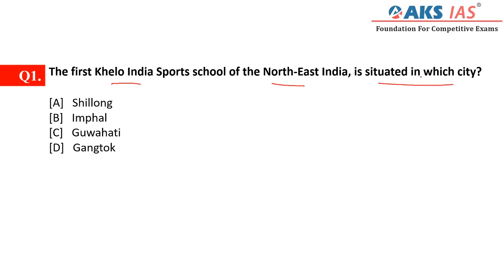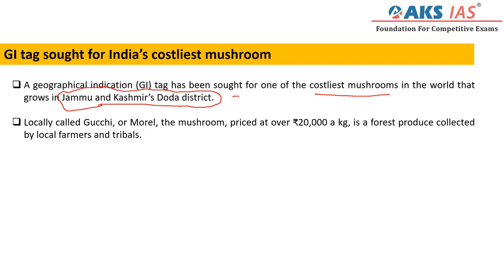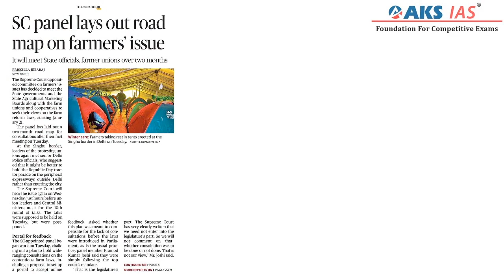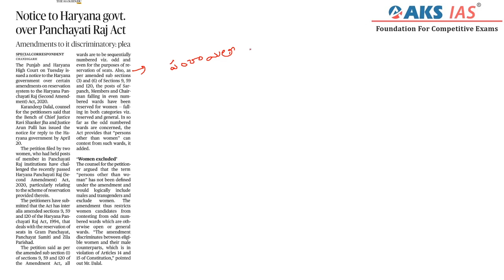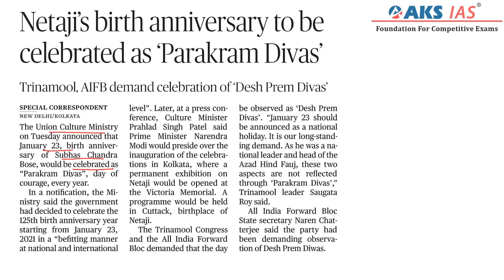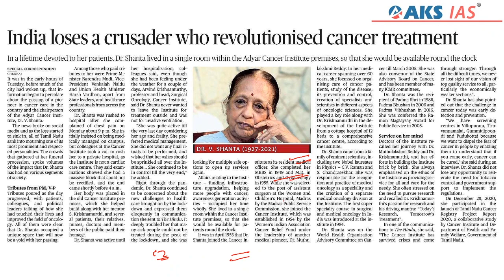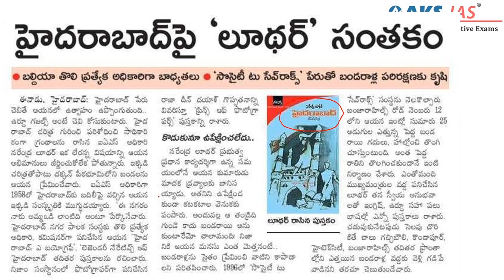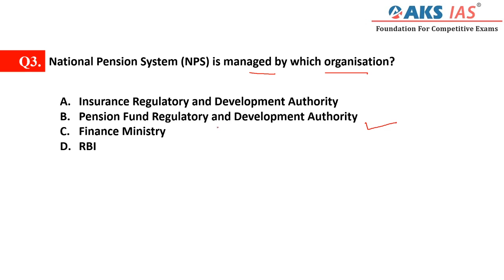20.01.2021 | తెలుగు Daily Current Affairs UPSC|APPSC|TSPSC|AKS IAS